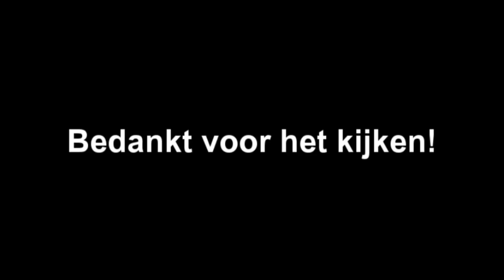DE HEERLIJKE TAART - MINECRAFT SURVIVAL #16